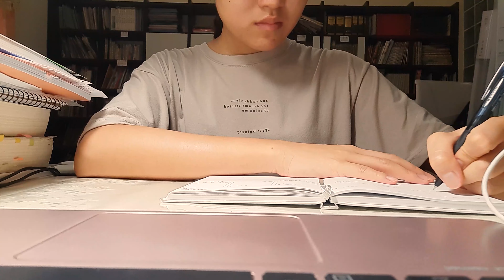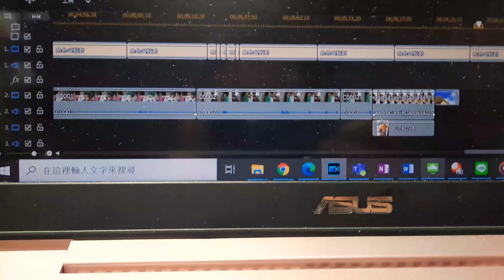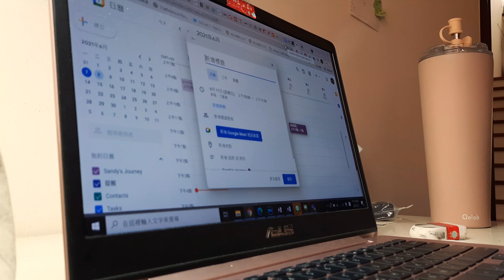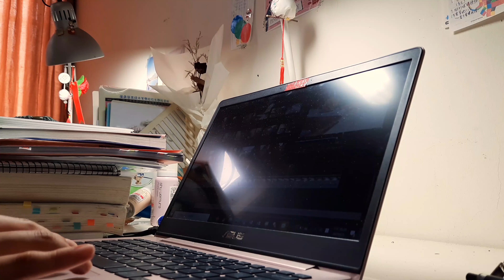A productive day: my editing day⏲️ 🎞️久違vlog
防疫在家會不會變懶惰呢? 答案是...很容易!
因此來跟大家分享我一整天在做什麼?

--About me--
Hi! My channel mainly shares about my uni life and some short trips. I want my normal life to make you guys find out happiness in your lives.

🔆Join in my life